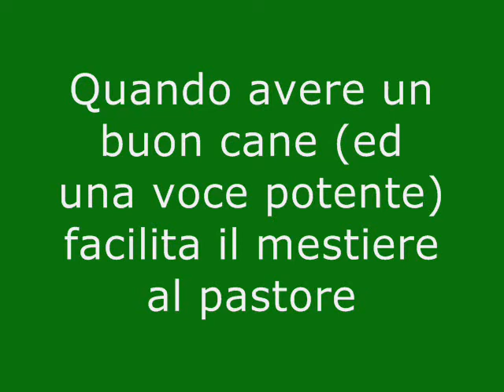il pastore manda il cane a girare le pecore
Alpe Giulian, agosto 2013: il pastore Ivan Monnet manda il cane Bergè a girare le pecore su di un ripido versante
Val Pellice (TO)